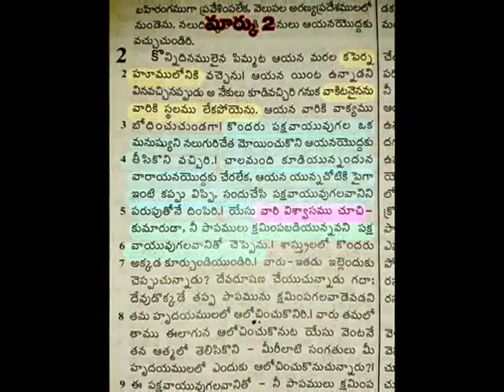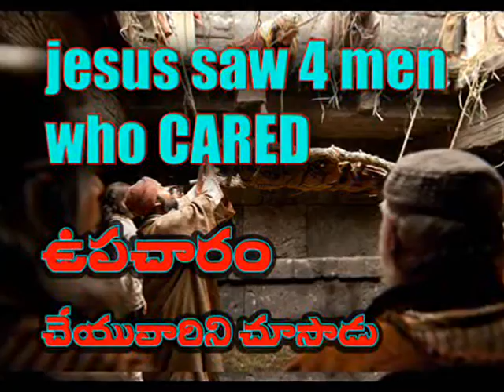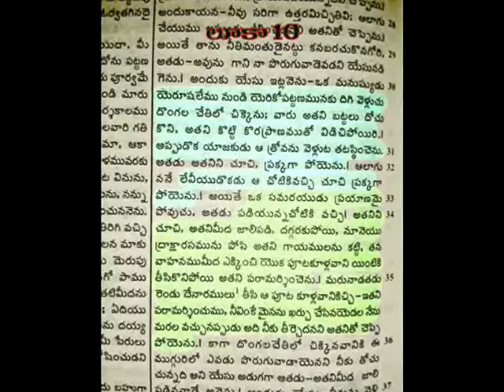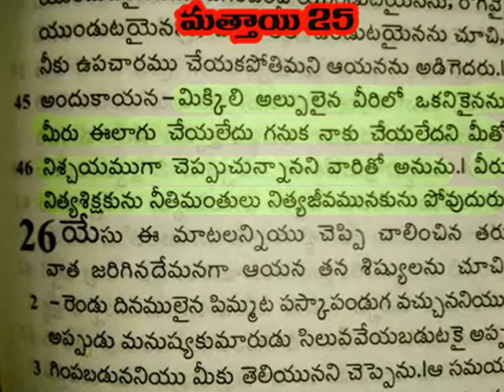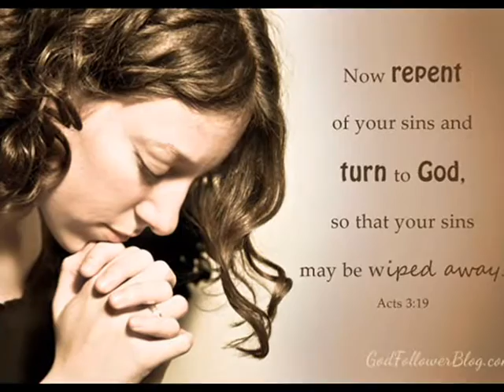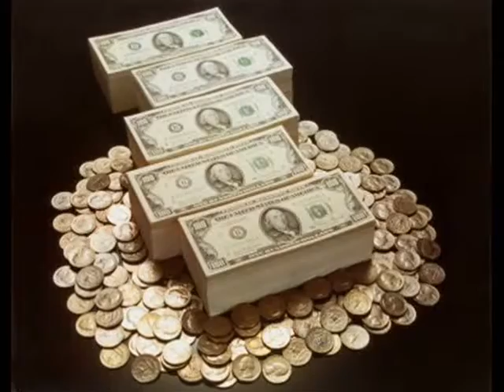WHAT GOD WHOULD SEE ON YOU ? = LATEST TELUGU CHRISTIAN BIBLE MESSAE - GospelTube